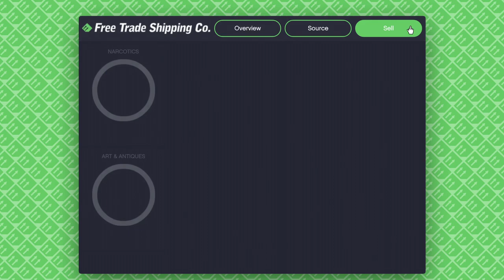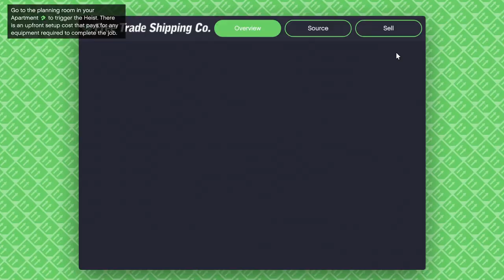GTA5 10th Anniversary Double Money Hangar Sales! Let's Play GTA5 Online!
After months of grinding my way back to what I had before the great FOMO panic of 2023, Rockstar offered double money on hangar sales, for which I was well prepared. Both my characters had full hangars, and it was time to cash in.